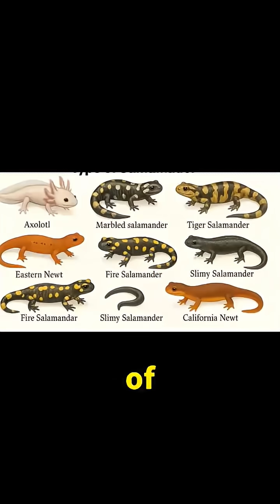Discover the Axolotl — Nature’s Real-Life Regenerator!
Meet the Axolotl — the salamander that never grows up, but has one of the most mind-blowing abilities in the animal kingdom: full-body regeneration.

Lose a leg? It grows back.
Heart damage? Repaired.
Even parts of its spinal cord and brain can regenerate.

While most animals heal with scars, the Axolotl rewinds time at the cellular level, regrowing tissues without a trace. This incredible power has turned it into a genetic marvel — and a scientific priority.

In 2025, researchers are studying the Axolotl’s genome to unlock its regenerative code. The goal? To bring similar healing to humans. If they succeed, it could revolutionize medicine, from healing spinal injuries to regenerating organs.

This short gives you a glimpse into the future of healing, starting with one strange, smiling amphibian.

🔬 Want to see how far science is taking this?
Top 10 Genetically Engineered Pets 2025